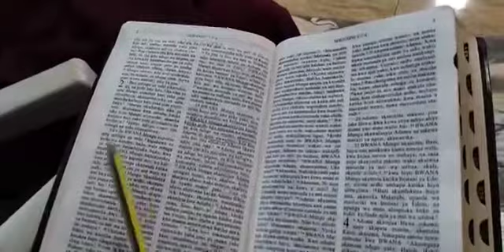MAOMBI SAHIHI YENYE MTAZAMO SAHIHI NA MBARIKIWA MWAKIPESILE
MAOMBI YENYE KUMFANYA MTU AFIKRI SAWAWA ATENDE SAW SAW.